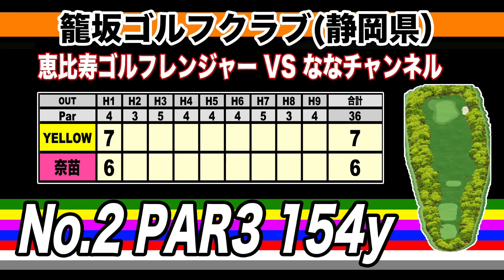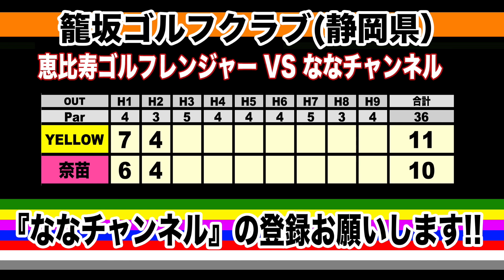高沢奈苗と念願のガチ対決!!イベントホールあり、プレゼント企画あり!!【恵比寿イエローVS高沢奈苗①】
ライン応募フォーム
LINEで↓検索
応募締切は6月22日の動画がアップされるまで

★ボールリフティング動画はこちら！